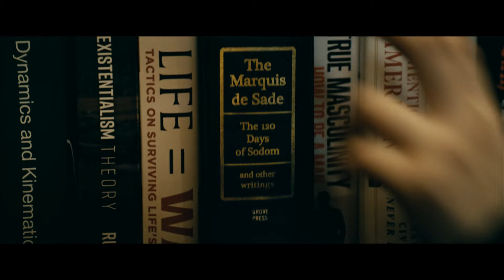A-Train Salva a Mother's Milk - The Boys 4X5 | Latino